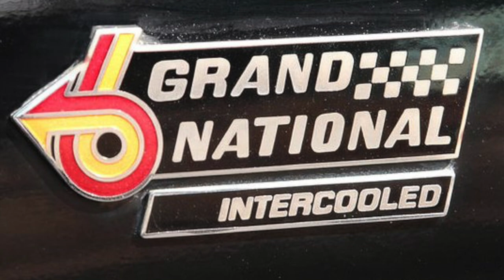Working on the Jr. Dragster Today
Update on Peanut's Jr Dragster and time to get him in those beams this summer.  Had to complete a simple repair and what I thought was going to be a pedal and brake adjustment since today was a HoneyComb Hideout day for us.